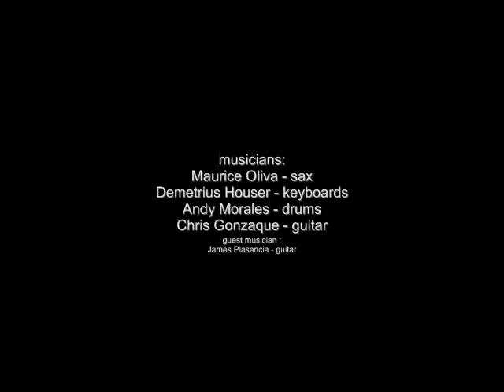Blue Mountain Beer Company - jam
Although hard to see you can sure hear the great musicianship and killer grooves. This video was take at the Blue Mountain Beer Company in Grand Terrace California. I had great pleasure to sit in with some great musicians.  Demetrius Houser - keyboards, Maurice Oliva II - sax, Chris Gonzaque - guitar, Andy Morales - drums, Desmond Robinson Vox/MC and myself on guitar.